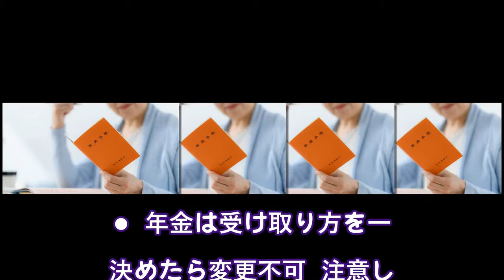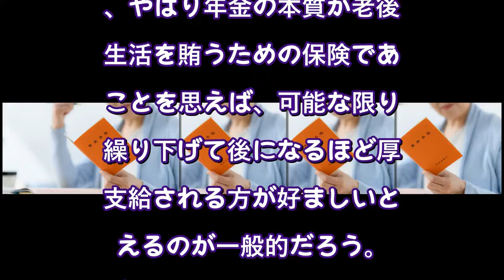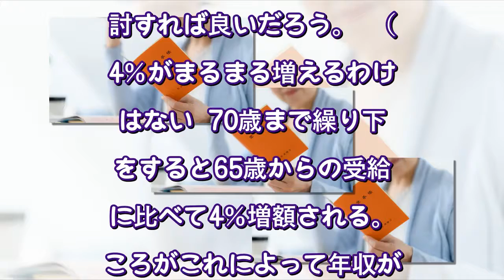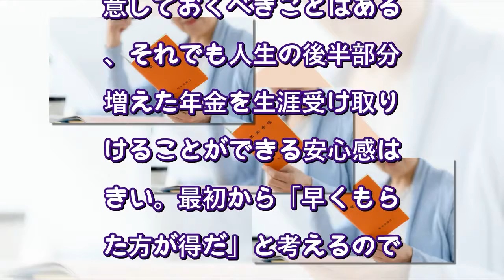年金の受け取り方で絶対に注意すべきこと、変更不可の受給申請で大損も！（ダイヤモンド・オンライン） - Yahoo!ニュース